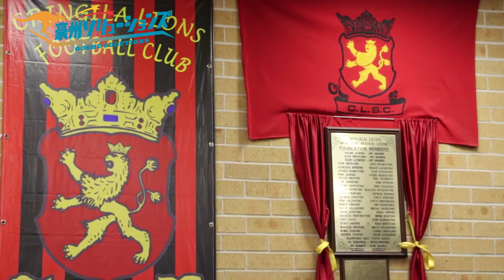（海外サッカー) Illawarra Premier Leagueに所属するCringila Lionsの練習に参加している竹内伸一（豪州ソリューションズ）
Illawarra Premier Leagueに所属するCringila Lionsの練習に参加している竹内伸一

（オーストラリアセミプロチャレンジ）豪州ソリューションズ（サッカー留学）